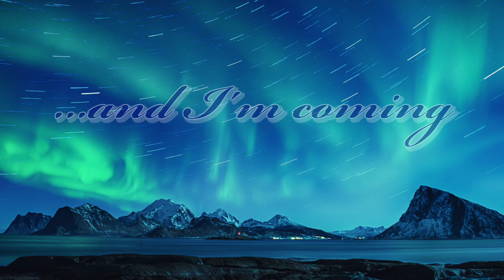Show Yourself from Frozen 2 (Organ Cover)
Frozen 2 gave us so many wonderful new songs, but the best among them is Show Yourself, sung by the one and only snow queen Elsa. This powerful song is all about fulling bracing who you are and who you're meant to be. What's your favorite song from Frozen 2?

Recorded at First Presbyterian Church in Grand Haven.
Instrument: Lauck Pipe Organ Company (2010)/Austin Organ Company opus 2002, 1937
61 stops,  53 ranks, 3119 pipes